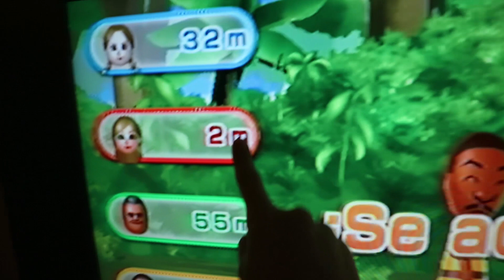FIESTA DE PIJAMAS Y NAVIDAD EN MÁLAGA con Daniela de The Crazy Haacks | VLOGMAS - Silvia Sánchez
Hoy paso un día con THE CRAZY HAACKS y vamos al centro de Málaga en Navidad, jugamos y por la noche... FIESTA DE PIJAMAS con Daniela!

**Si queréis mandarme cartitas o regalitos:

Silvia Sánchez
Apartado de correos 3059
Suc. 3
29009 Málaga

*Musical.ly: @silviluchimusic_